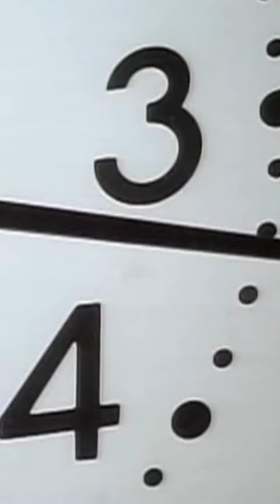Cinderella Express - Miki Imai